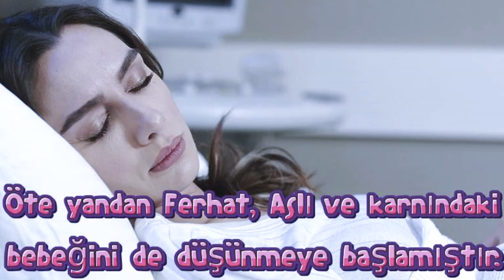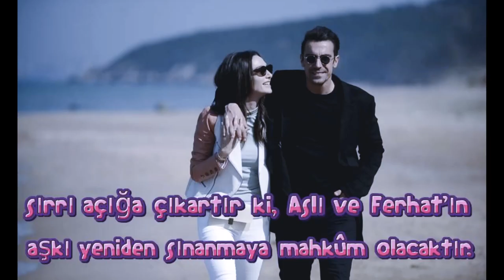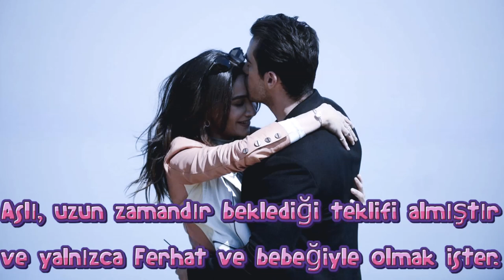Siyah Beyaz Aşk 25 Bölüm Özeti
Yiğit’in vurulması Ferhat ve Aslı’yı dehşete düşürür!
Yiğit güvenlik gereği İstanbul dışında bir yere yerleştirilir. Ancak burada öğreneceği çok önemli bir bilgi Yiğit’i, ailesiyle ilgili gerçeğe yaklaştıracak ve büyük bir tehlikeyi beraberinde getirecektir.

Yiğit’in başına gelen olay, Ferhat’ın hayatını tekrar sorgulamasına sebep olur. Ferhat artık yeni bir karar almak zorundadır.

Namık ve Azad’ın yüzleşmesi yeni bir ortaklığın habercisidir, Cüneyt’in alacağı bir karar Namık’ı ters köşeye yatıracaktır. Cüneyt planını ustalıkla uygularken, sebep olacağı olayların henüz farkında değildir.

Teyzesi Aslı’nın hayatını karartmaya kararlı olan Jülide, adım adım hedefe ilerlemektedir. Ferhat’la ilgili bir gerçeğe ulaşır ki, değil Aslı’nın kaderi, konaktaki herkesin kaderinin yeniden yazılması an meselesidir.

Namık’tan yana istediği desteği bulamayan Cüneyt gemileri yakar. Artık ortaya çıkmanın vakti gelmiştir. Onun eve gelişiyle öyle bir sırrı açığa çıkartır ki, Aslı ve Ferhat’ın aşkı yeniden sınanmaya mahkûm olacaktır.